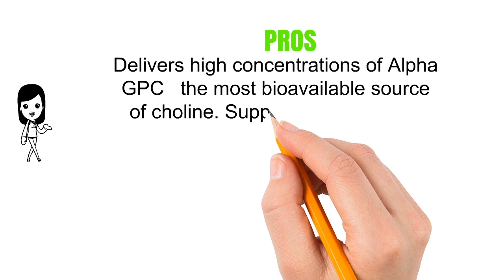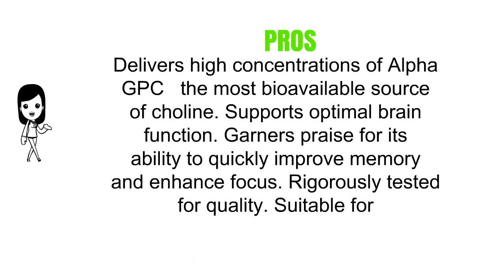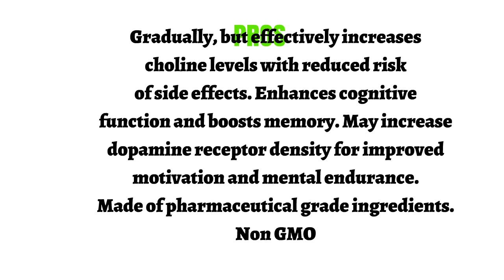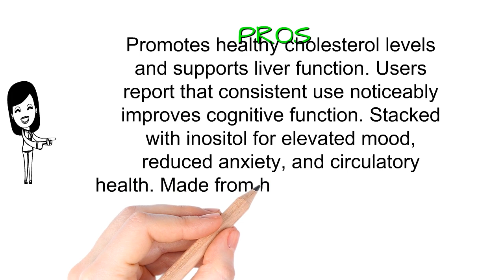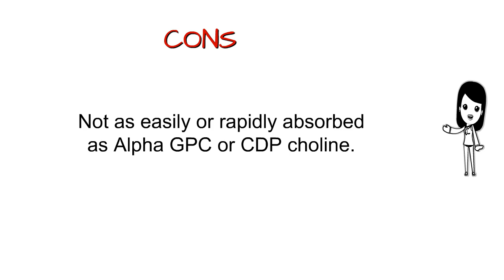Top 3 Choline Supplements Reviews - Best Choline Supplements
3. NOW Alpha GPC 300 mg,60 Veg Capsules
2. CDP Choline (Citicoline) Supplement, Pharmaceutical Grade, Made in USA (60 Capsules 300mg)
1. Nature's Way Choline and Inositol, 500mg, 100 Capsules